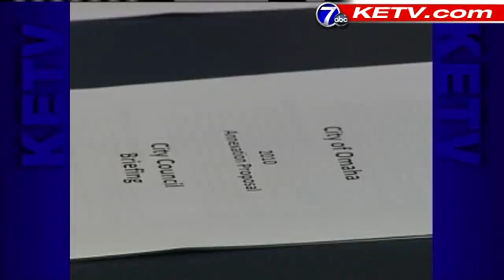Group: Politics Drive Mayor's Annexation Plan